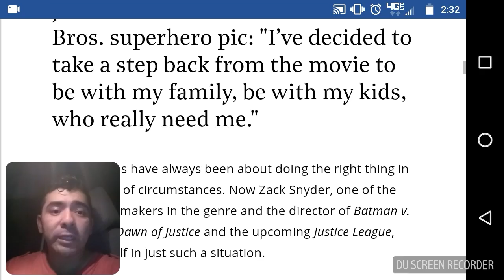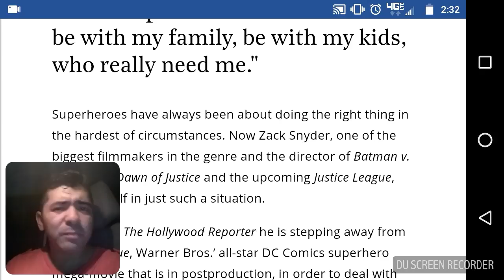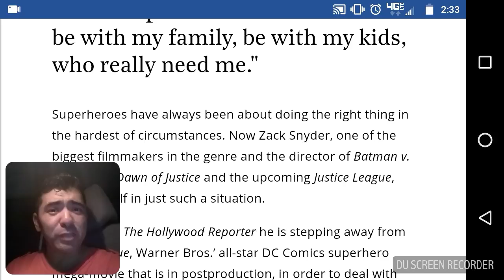Zack Snyder deja la Liga de la Justicia por tragedia familiar Reaction! WOW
Zack Snyder Steps Down From 'Justice League' to Deal With Family Tragedy Reaction - Sale de la liga de la justicia por tragedia en familia

2017 OTV Networks | Caraveomedia Studios